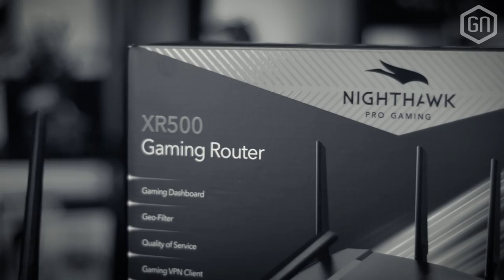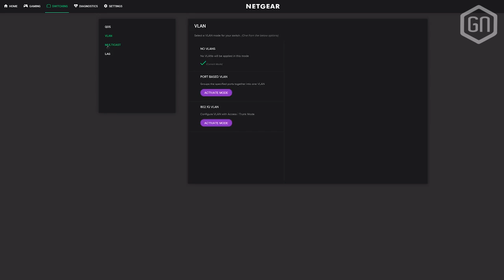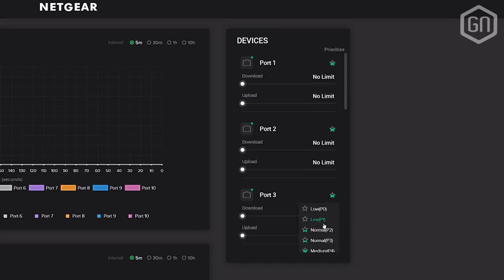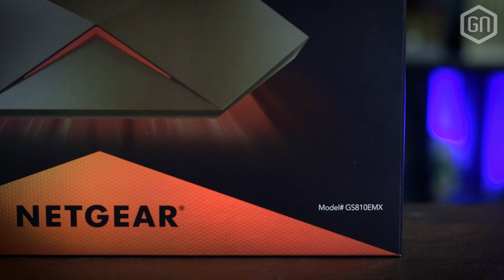Gemakkelijk een LAN-party in huis halen met de NETGEAR SX10 Gaming Switch? | GamersNET Gear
Meer netwerkapparatuur op GamersNET! Nadat we in GamersNET Gear de NETGEAR XR500 Nighthawk Pro Gaming Router testten ), geven we nu het 'kleinere broertje' een eerlijke kans.

Een zogenaamde netwerkswitch voor de gamer, nota bene geprijsd à €280, wat doet dat zoal met je internetervaring? Onze Peter en Tom schuiven aan voor de review in een nieuwe GamersNET Gear...